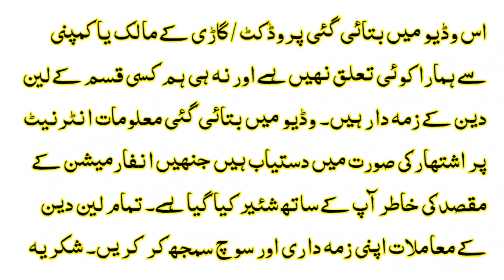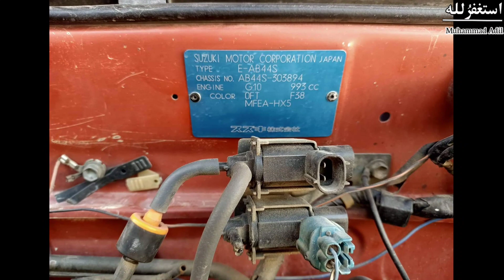Japanese Cultus For Sale In Pakistan 2022/Automatic Cultus Car For Sale